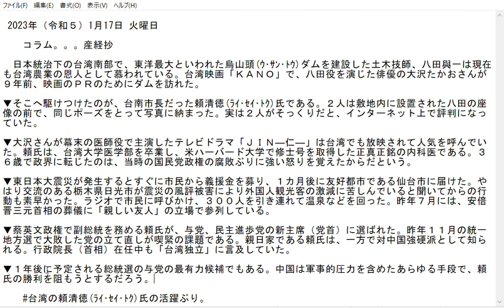2023年（令和５）1月17日（火曜日）読み上げる産経妙コラム産経新聞 切り抜き。台湾の頼清徳(ﾗｲ･ｾｲ･ﾄｸ)氏の活躍ぶり。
高齢者一人が新聞コラムを読みます。
産経新聞の当日の産経妙コラムを音読。時々末尾に尖閣島情勢。
ソフト ：　現在試行錯誤中　⇄　画像録画：Windows フォト 　→動画編集

2023 年 1 月 17 日星期二（令和 5）

柱子。 . . 三经章

        建造乌山头水坝的土木工程师八田阳一，据说是日本统治下台湾南部东部最大的水坝，至今仍被视为台湾农业的恩人。 九年前，曾在台湾电影《KANO》中饰演八田的男演员大泽隆夫为电影宣传造访大坝。

▼时任台南市长的赖世德先生赶到。 两人在馆内的八田坐像前合影留念。 事实上，两人长得一模一样已经在网络上流行开来。

▼ 大泽先生饰演江户末期医生的电视剧《JIN》也在台湾播出后获得了人气。 赖先生是名副其实的内科医师，毕业于台湾大学医学院，并获得美国哈佛大学硕士学位。 据说，他36岁转行从政，是因为对当时国民党政府的腐败感到强烈愤慨。

▼东日本大地震发生后，他们立即向市民募集善款，并在一个月后送到友好城市仙台。 得知与他有过交流的栃木县日光市因地震受灾，外国游客锐减，他迅速采取了行动。 他通过广播号召市民，带领300人参观温泉等地。 去年7月，他以“挚友”身份出席前首相安倍晋三的葬礼。

▼身为蔡英文政府副总统的赖先生被选为执政的民进党新任主席（领袖）。 重建在去年 11 月的统一地方选举中惨败的政党是一个紧迫的问题。 亲日的黎智英被称为对华强硬派。 他在担任行政院院长（总理）期间，也提到过“台独”。

▼ 他也是一年后举行的总统选举中执政党的主要候选人。 中国将使用一切可能的手段，包括军事压力，来阻止赖先生获胜。